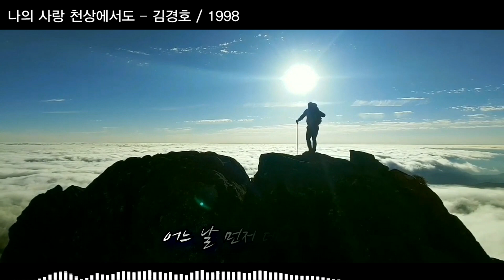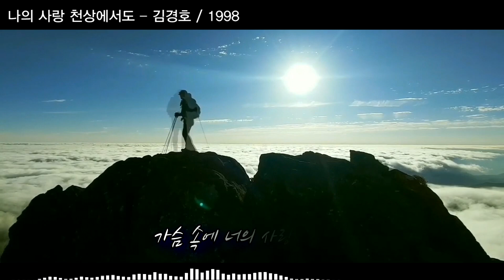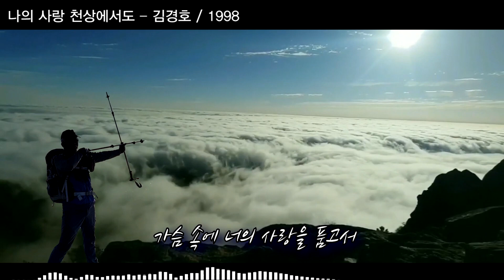나의 사랑 천상에서도 – 김경호 / 1998 [가사/자막]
나의 사랑 천상에서도 – 김경호 / 1998 [k-pop, 韓國歌謠]

이 경 작사, 유승범 작곡

그런 일들은 없을 테지만
만약에 우리들이 떨어져
이 세상을 살아야 할 때 그 때
누군가가 너를 비웃어도
또 어떤 힘든 일이 생겨도
운다거나 마음 상해서
죽고 싶어질 때 나를 생각해
내 뜻으로 할 수 없는 건
사는 것 때론 죽는다는 걸
그 어디에 있든지 우리 약속해
저 하늘이 나를 사랑해
어느 날 먼저 데려 간데도
아름다운 세상 고운 너의 두 눈으로
내 몫까지 보아줘
저 하늘이 너를 사랑해
어느 날 너를 데려 간다면
가슴 속에 너의 사랑을 품고서
우리 사랑 키울게 천상으로

내가 곁에 없다고 너무 슬퍼 하지마
우리 사랑 있잖아
어느 곳에 있든지 우린 함께 숨을 쉬어
내 몫까지 보아줘
우리 사랑 키울게
내 몫까지 보아줘 ... ...